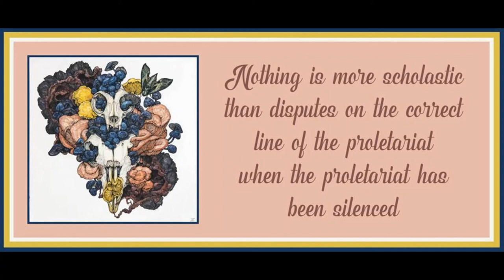Chapter 5 from Dialectic of Defeat: Contours of Western Marxism by Russell Jacoby